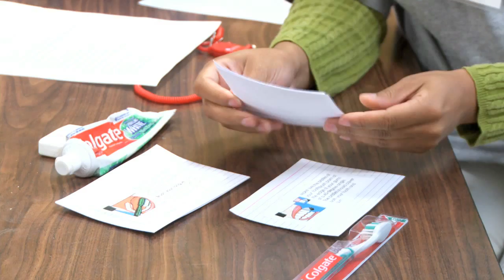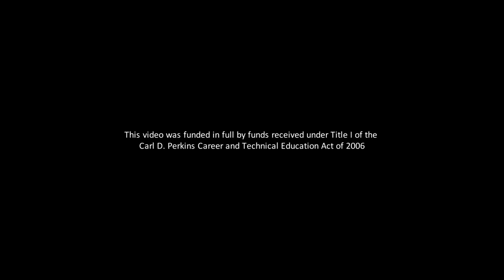Occupational Therapy Assistant